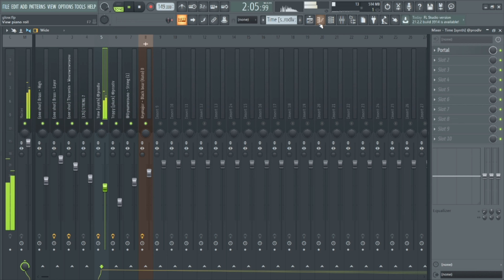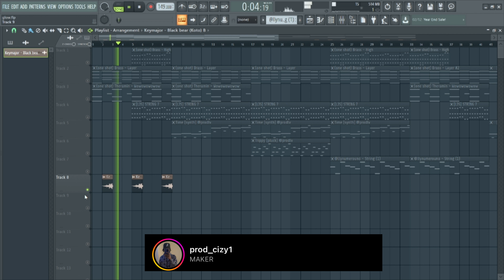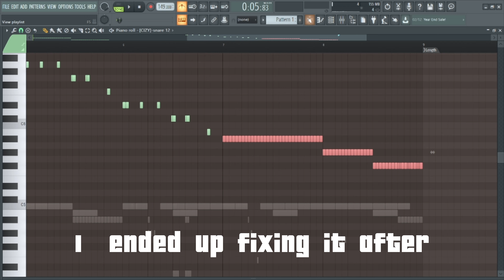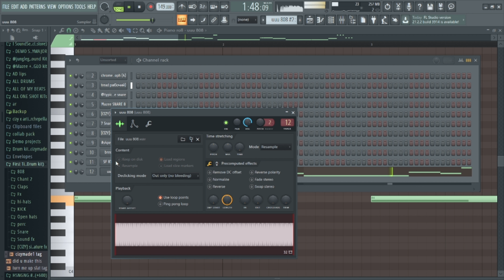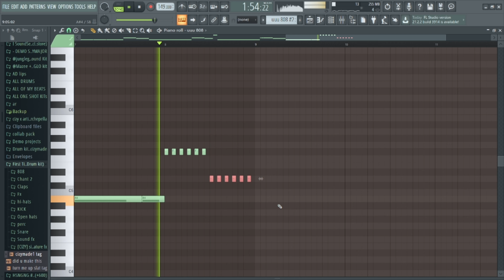Making a glo gang type beat (fl studio)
Making a glow gang type beat (fl studio)